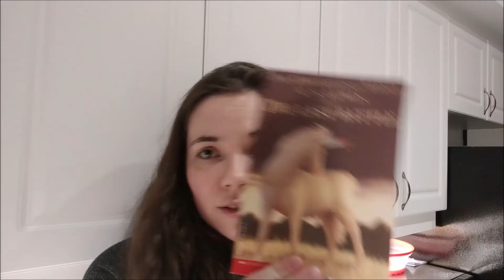REreading May Check In | lions and dragons and khoya oh my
the uber casual may REreading check in, where i basically just chat about lion jesus and dragon riders while making khoya

other books mentioned:
"The Narnian: The Life and Imagination of C.S. Lewis" by Alan Jacobs
"A Short History of Fantasy" by Edward James and Farah Mendlesohn